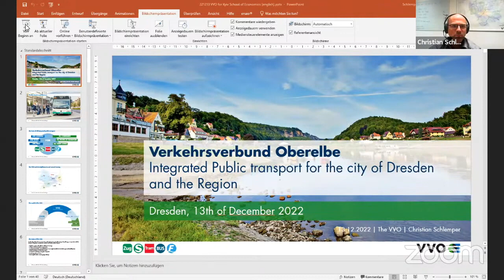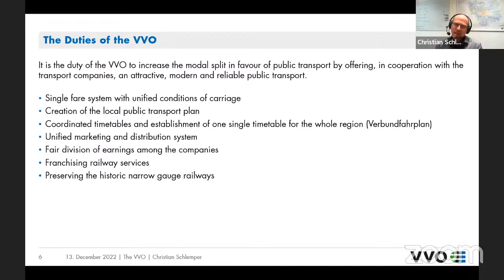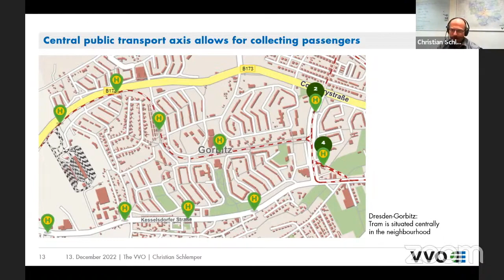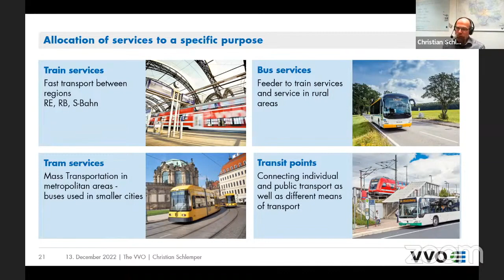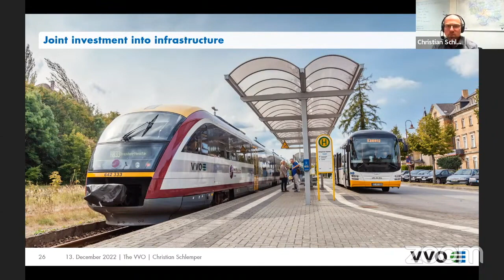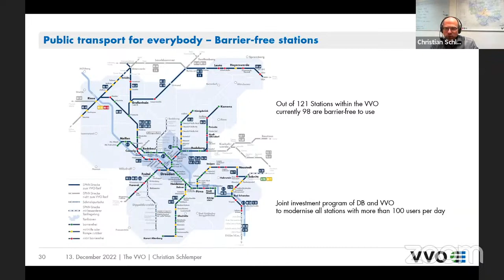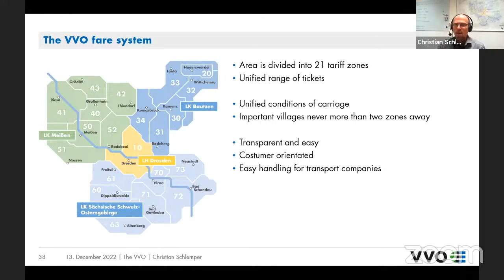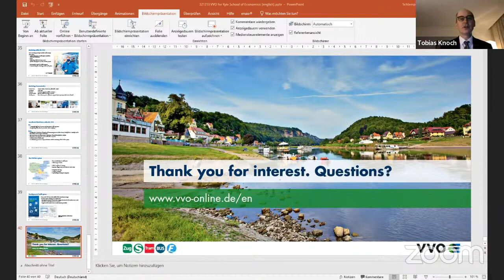City of Dresden: Serving Citizens with Integrated Public Transport | Christian Schlemper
Christian Schlemper, spokesman of the public transport authority Upper Elbe.

How can smart planning of the city enhance public transport? Why is it sometimes difficult for public transport to succeed? What is needed to lower the barrier to use public transport? How to allocate various modes of transport to fulfill a specific role? The presentation is going to deal with the integration of transport services, from trains to buses and trams. We are going to look at the theoretical basis of city and transport planning and how it was implemented in Dresden and the surrounding area.